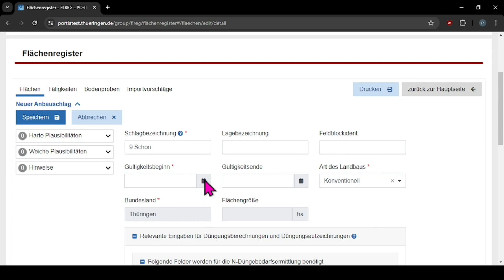PORTIA – Flächenregister - 14 - Schon- oder Teilflächen anlegen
In diesem Video zeigen wir Ihnen, wie Sie im Flächenregister für KULAP eine Schonfläche oder für andere Zwecke eine Teilfläche anlegen können.